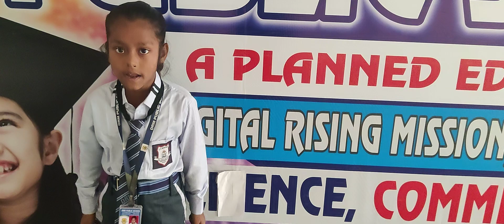DRM PUBLIC SCHOOL DESRAJ COLONY PANIPAT. Tamanna Student of Grade UKG